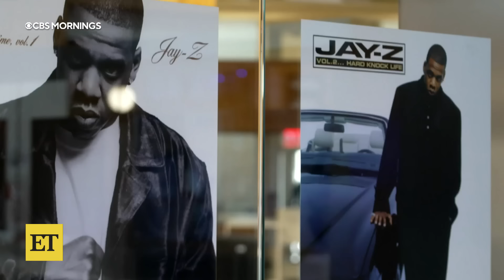JAY-Z on Daughter Blue Ivy -- And What She REALLY Thinks About Him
In JAY-Z's new interview with Gayle King on 'CBS Mornings,' he shares what his and Beyoncé's 11-year-old daughter, Blue Ivy, really thinks about him.